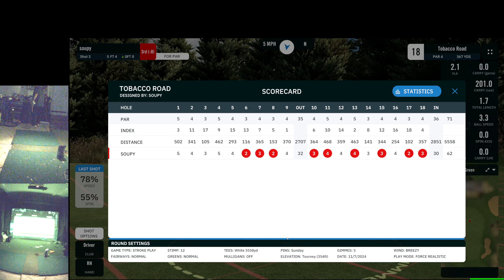senior 60 Plus tobacco